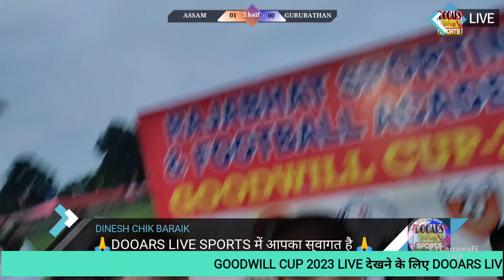ASSAM VS GURUBATHAN 2ND MATCH LIVE,2N HALF, @DooarsLiveSports